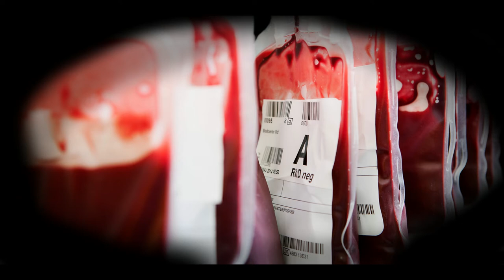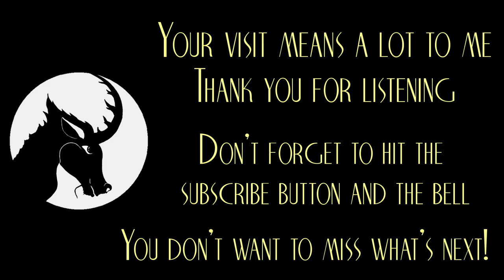Doctor Patient - Creepypasta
Doctors are baffled: they have never seen such a strange disease before, especially one that appears to be blood-borne!